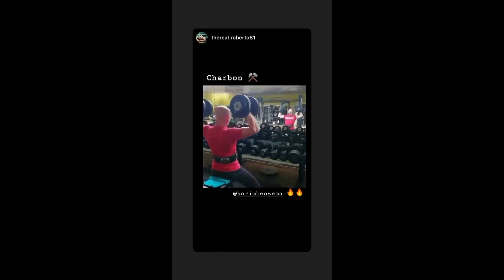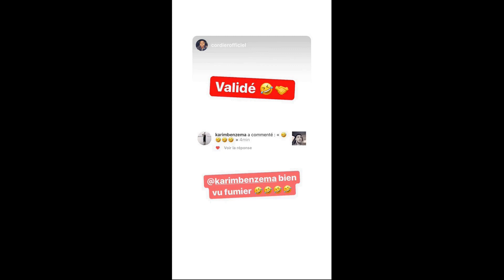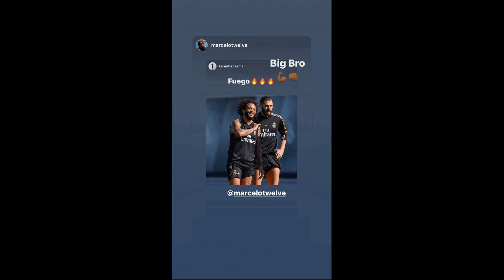Karim Benzema | Instagram Stories | October 08 - 12, 2019